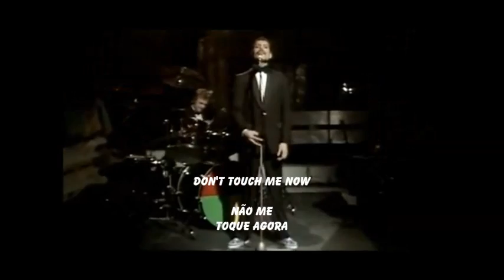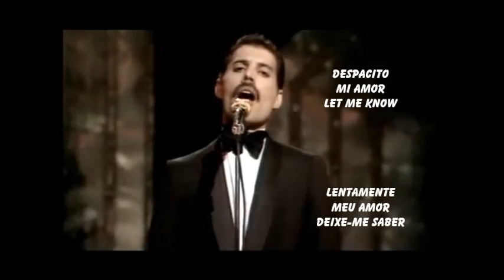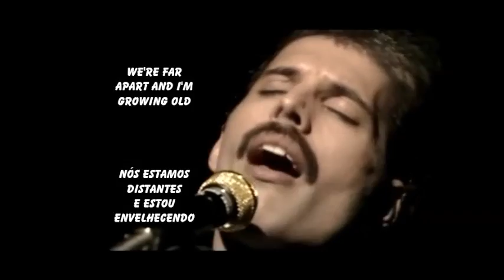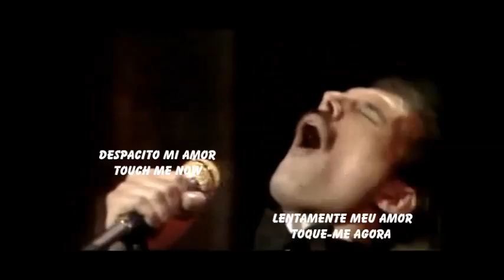Queen - Las Palabras de Amor - Letra & Tradução by Jottaelle Arte Digital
"Las Palabras de Amor - The Words of Love" single lançado em junho de 1982 em vários países da Europa. A faixa foi escrita por Brian May e faz parte do álbum Hot Space, lançado no mesmo ano. A canção obteve melhor desempenho nas paradas do que o single anterior do álbum, "Body Language". "Las Palabras de Amor" foi inspirada pela popularidade da banda em terras americanas, sobretudo nos países que falam a língua castelhana.